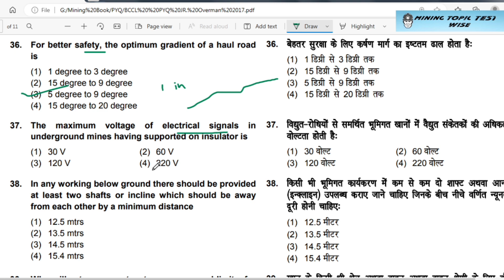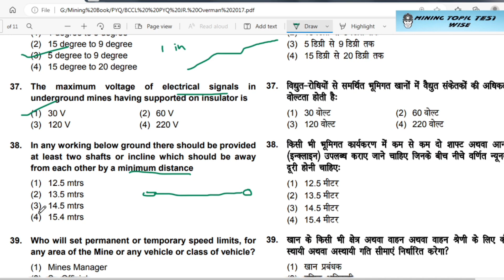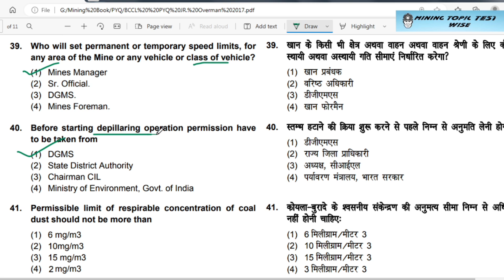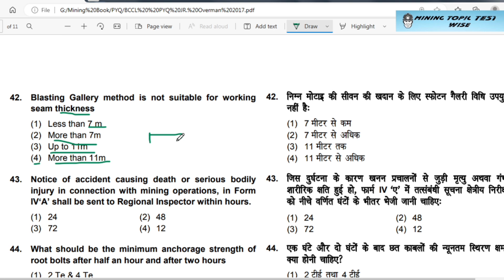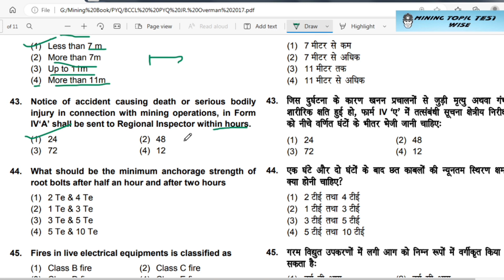BCCL 2017 (Jr. Overman) PYQs || Part 2 || Important MCQs for SECL/BCCL/NTPC/ECL/MCL/WCL/CCL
In this video, we have discussed Most Important MCQ of  – BCCL 2017 (Jr. Overman) Previous Year Question Paper MCQS related to Mining Engineering asked in every Mining exam of CIL i.e. in   (WCL, NCL, BCCL, SECL, NLC, CCL,  MCL,  ECL)